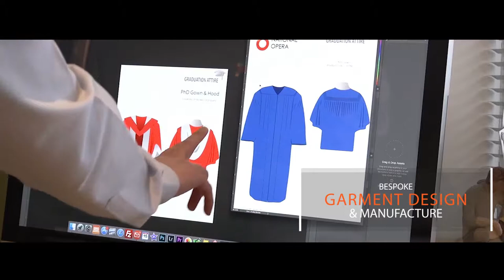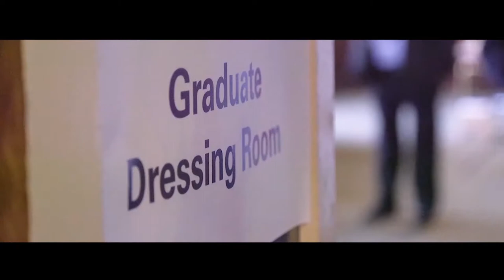Graduation Attire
Promotional film for Bedford based company Graduation Hire.